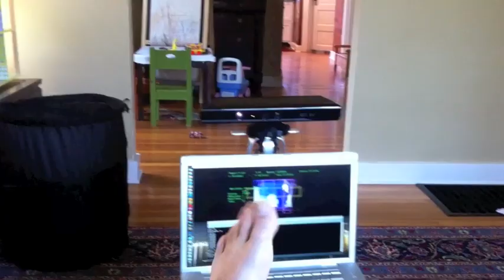Felix autonomously tours the house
Felix does a nice autonomous tour of the house. His new "cul-de-sac" maneuver worked very well at dealing with canyoning.